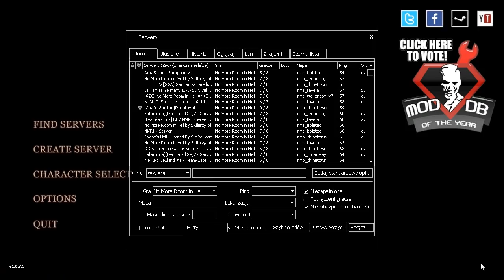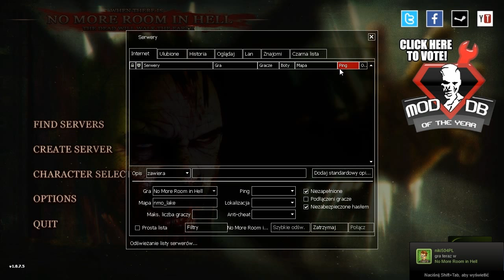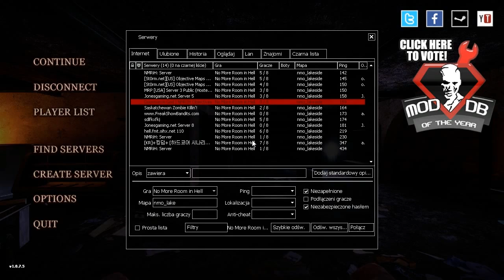[LUŹNE GRANIE] No More Room In Hell #20 - Jak przechodzić kampanie!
Dzisiaj będziemy mieli okazję pograć z niepowtarzalną ekipą wspaniałych ludzi, którzy też na świeżo dopiero zaczynają swoją przygodę. Tak czy siak, dzisiaj znowu pobawimy się w kampanie i spróbujemy pomóc ukończyć poszczególne, a nawet jedną, którą jeszcze nie ukończyliśmy. Towarzyszą nam Cr4z0l i KeRiMaNs0.
Bardzo serdecznie zapraszam do oglądania ;)